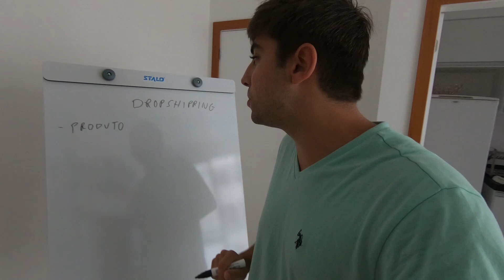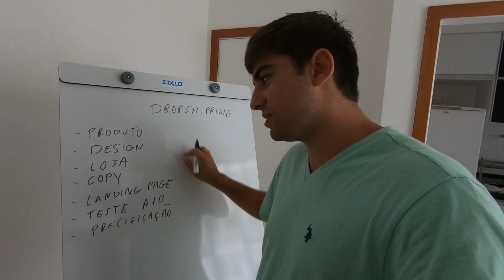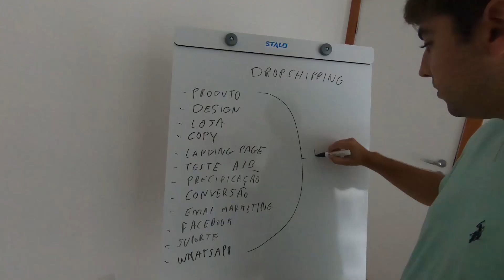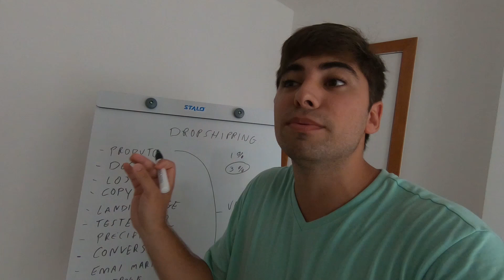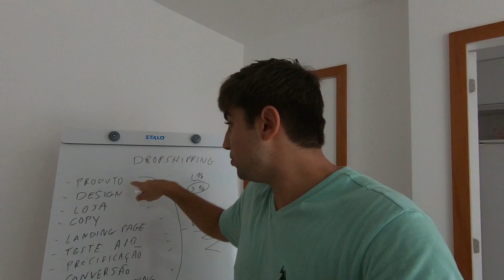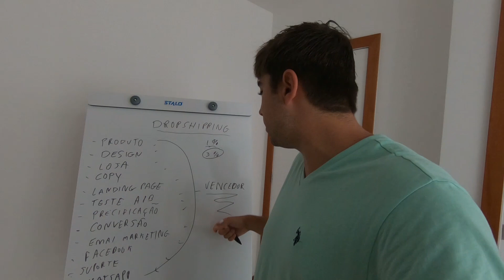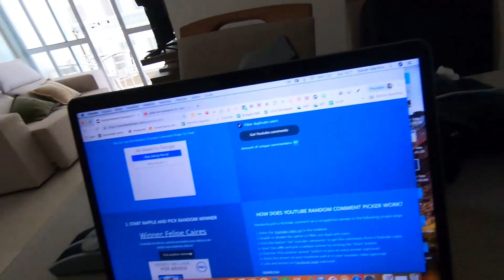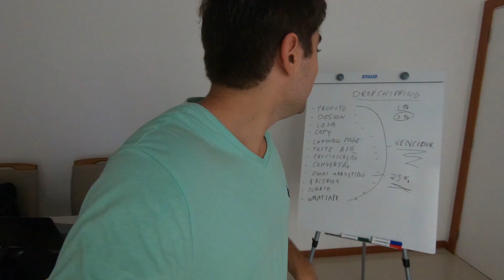Por Que Você Ainda Não Achou Um Produto Vencedor | Rafael Martins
No vídeo de hoje Rafael explica por que você ainda não achou um produto vencedor.

👋 SOBRE O CANAL: Rafael Martins abandonou a faculdade de Criminologia no Cánada para virar um empresário de comércio eletrônico que já faturou mais de 7 dígitos online graças ao poder do Facebook e da internet. Hoje, Rafael compartilha sua jornada para que mais pessoas possam conseguir sua liberdade. O objetivo principal do canal é ajudar todos os aspirantes empreendedores através das suas experiências em negócios, marketing e empreendedorismo.